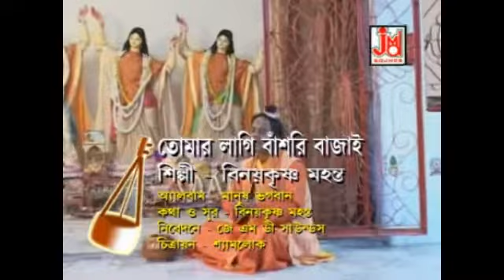তোমার লাগি বাঁশরি বাজাই || Tomar Lagi Banshuri Bajai || Binay Krishna Mahanta || Folk Gaan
তোমার লাগি বাঁশরি বাজাই || Tomar Lagi Banshuri Bajai || Binay Krishna Mahanta || Folk Gaan || JMD Ventures Ltd

আপনার  জে এম ডি বাংলা চ্যানেলে অডিও ভিডিও   কম খরচে করে আপলোড করা হয়
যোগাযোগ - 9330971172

Folksong. Devotional, KabiGaan. Bangla Kirtan. Bangla Baul. Lokgeeti. Lalongeeti. Adhunik Gaan. Bangla Rabindra Sangeet. Bangla Modern Songs. Bangla Rhymes Song. Bangla Nazrul Song. Anukul Thakur's Song. Pala Kirtan. Natya Sangeet. And Bangla Music Videos ,

Title :- Tomar Lagi Banshari Bajai
Singer :- Binay Krishna Mahanta

Lyrics :- Binay Krishna Mahanta
Music Composer :- Binay Krishna Mahanta

Recodist :- Sudip

Camera :- Shyamlok

Special Thanks :- JMD Ventures Ltd
Youtubr :- Laxmann

Language :- Bengali
Pictured By :- JMD Bangla